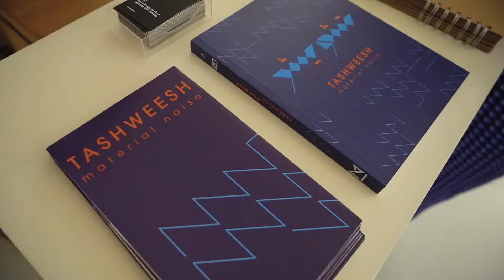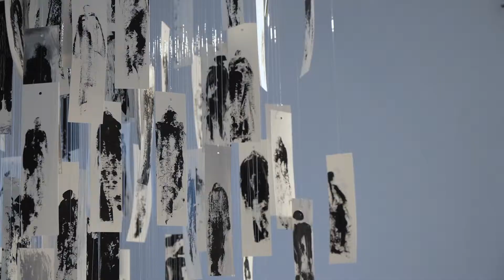"Tashweesh: Material Noise"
Throwback and highlights from the opening of the exhibition "Tashweesh: Material Noise" that is commissioned by U.A.E Unlimited and supported by the Ministry of Culture and Knowledge Development.